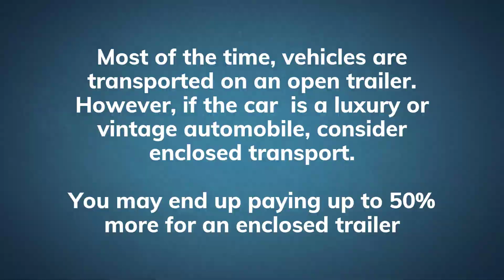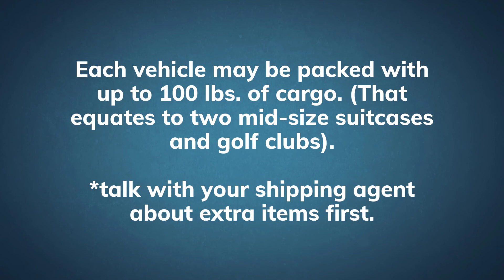Indiana Auto Transport FAQ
Do you need to ship your car to or from Indiana? Get free IN auto transport quotes on Transportli!